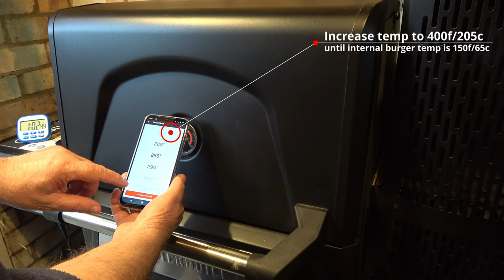Homemade Smoked Chilli Beef Burgers | Masterbuilt 560 charcoal BBQ grill.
Hi, and welcome to another in my quick and easy cooking videos. In this video, I'll be showing you how to make my Homemade Smoked Chilli Beef Burgers and grilling them using my Masterbuilt 560 charcoal BBQ grill.

Hope you enjoy my recipes and have fun trying them for yourself.